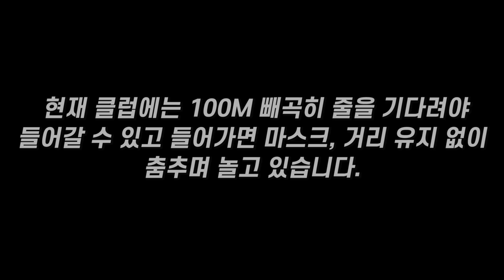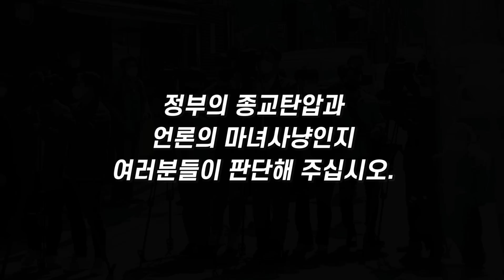고발의 달인 서울시!...그러나?...대반전이